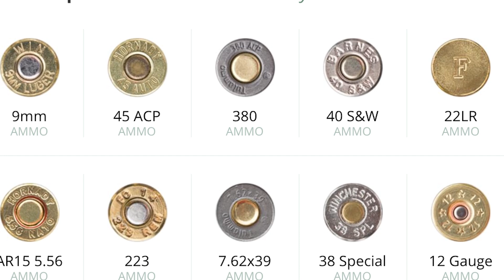The ASP National Conference 2020 Part 8: Zeroing Red Dots Part 2/Outro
Please thank Lucky Gunner for bringing us today’s video of The ASP National Conference 2020 Part 8: Zeroing Red Dots Part 2/Outro! has good information and their YT channel has a lot of highly useful videos

If you value what we do at ASP, would you consider becoming an ASP Patron Member to support the work it takes to make the ASP Extra videos like The ASP National Conference 2020 Part 8: Zeroing Red Dots Part 2/Outro? gives the details and benefits.